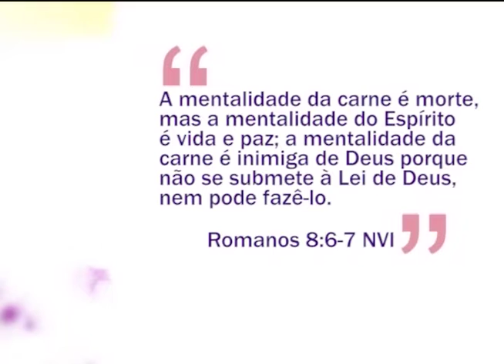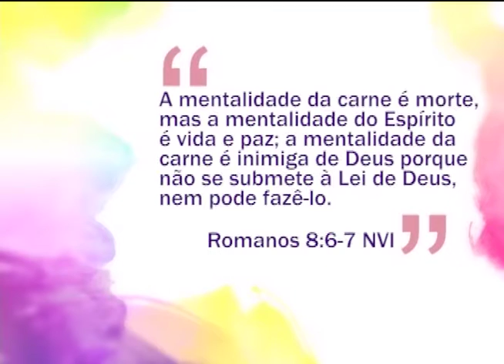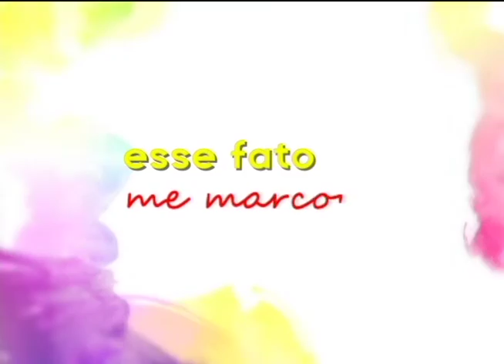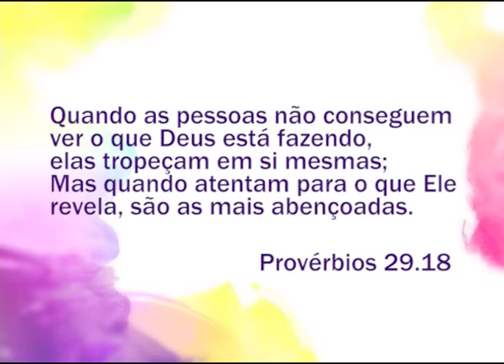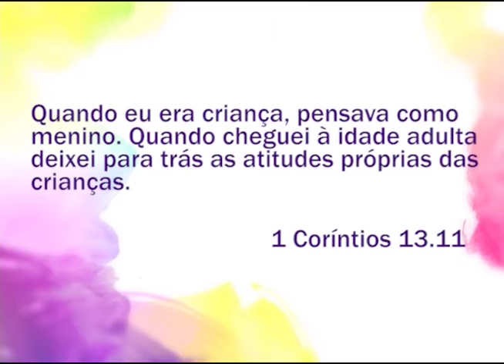Espaço Feminino - Lidando com o não! - 15-04-2016